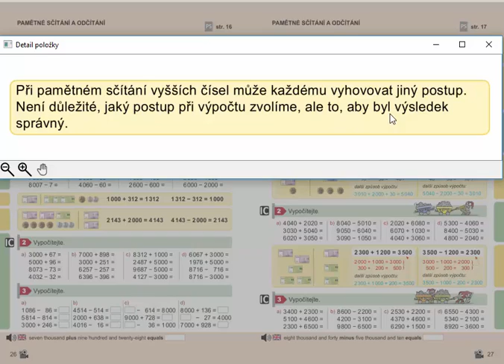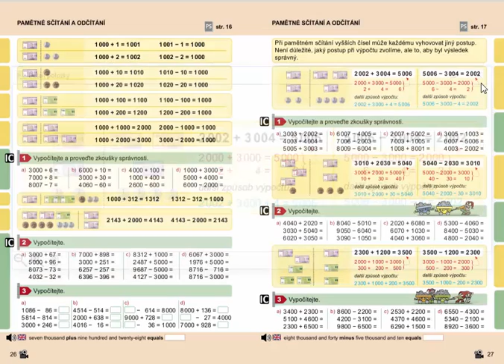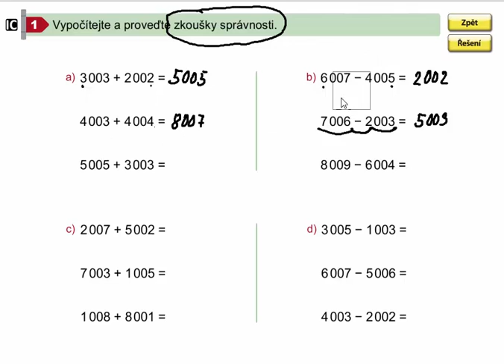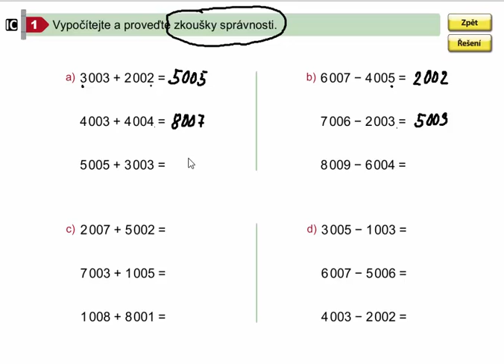Pamětné sčítání a odčítání do 10 000, Matýskova matematika pro 4.ročník, 1. díl, str. 27, cv. 1